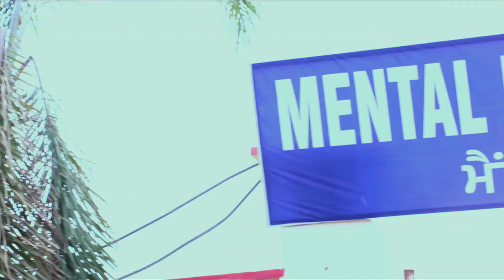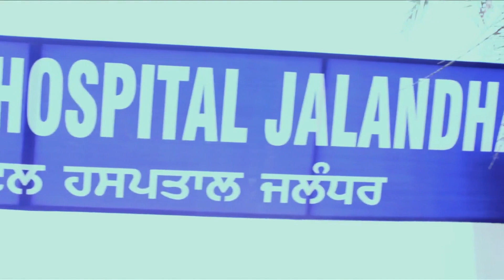Geet Dholi - Week In Short - 7-Oct-2023 - Zee Punjabi